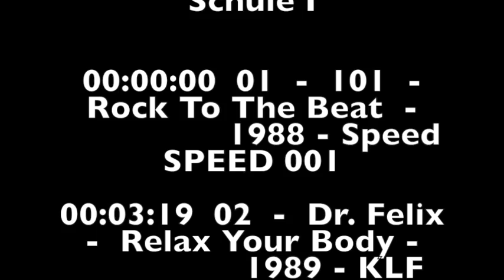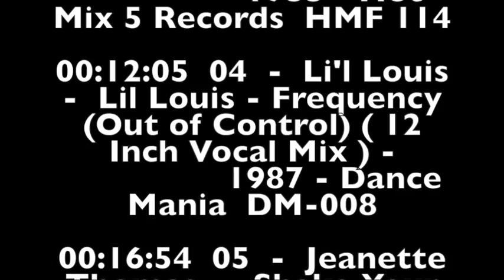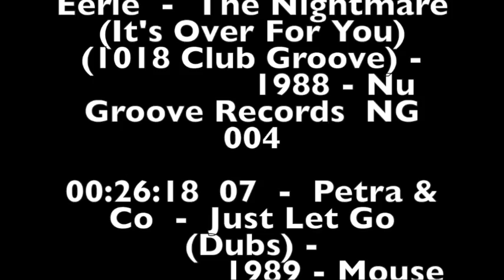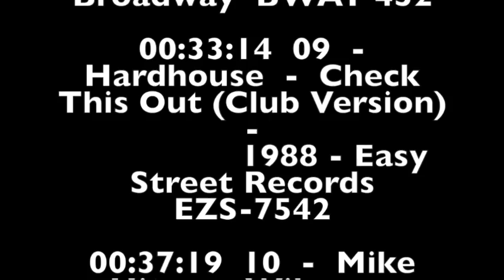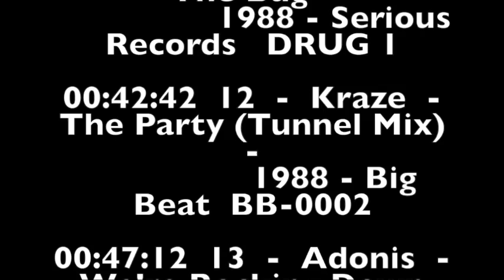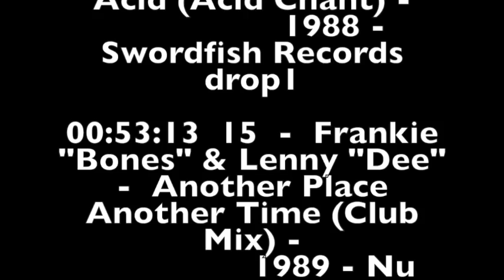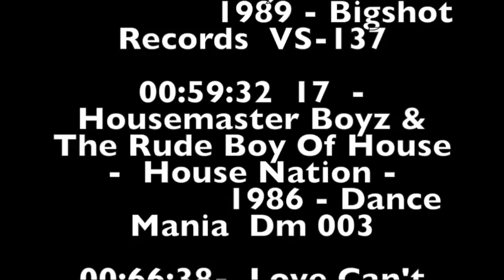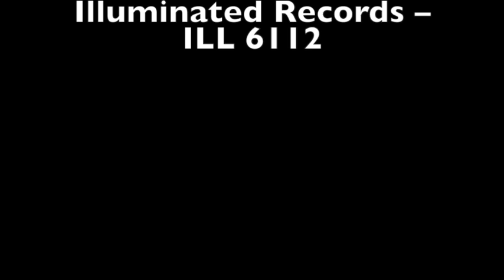Alte Schule 1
Tom Lenz - Alte Schule I

00:00:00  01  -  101  -  Rock To The Beat  -
                 1988 - Speed  SPEED 001

00:03:19  02  -  Dr. Felix  -  Relax Your Body -
                 1989 - KLF Communications  JAMS LP 4

00:08:13  03  -  Phortune  -  Can You Feel The Bass (House Mix) -
                 1988 - Hot Mix 5 Records  HMF 114

00:12:05  04  -  Li'l Louis  -  Lil Louis - Frequency (Out of Control) ( 12 Inch Vocal Mix ) -
                 1987 - Dance Mania  DM-008

00:16:54  05  -  Jeanette Thomas  -  Shake Your Body (House Shaker Version) -
                 1987 - Chicago Connection Records  MB 8610

00:21:20  06  -  Lake Eerie  -  The Nightmare (It's Over For You) (1018 Club Groove) -
                 1988 - Nu Groove Records  NG 004

00:26:18  07  -  Petra & Co  -  Just Let Go (Dubs) -
                 1989 - Mouse Music Company  LP 0701

00:29:46  08  -  M|A|R|R|S  -  Pump Up The Volume (Bonus Beat) -
                 1987 - 4th & Broadway  BWAY 452

00:33:14  09  -  Hardhouse  -  Check This Out (Club Version) -
                 1988 - Easy Street Records  EZS-7542

00:37:19  10  -  Mike Hitman Wilson  -  Bango Acid -
                 1988 - Serious Records   DRUG 2

00:40:24  11  -  Phuture Pfantasy Club  -  Got The Bug -
                 1988 - Serious Records   DRUG 1

00:42:42  12  -  Kraze  -  The Party (Tunnel Mix) -
                 1988 - Big Beat  BB-0002

00:47:12  13  -  Adonis  -  We're Rocking Down The House -
                 1986 - Trax Records  TX120

00:52:01  14  -  Ecstasy Club  -  Jesus Loves The Acid (Acid Chant) -
                 1988 - Swordfish Records  drop1

00:53:13  15  -  Frankie "Bones" & Lenny "Dee"  -  Another Place Another Time (Club Mix) -
                 1989 - Nu Groove Records  NG 023

00:56:49  16  -  Landlord  featuring Dex Danclair  -  I Like It (Blow Out Dub) -
                 1989 - Bigshot Records  VS-137

00:59:32  17  -  Housemaster Boyz & The Rude Boy Of House  -  House Nation -
                 1986 - Dance Mania  Dm 003

00:66:38-  Love Can't Turn Around -
                 1986 - Trax Records  TX304

00:70:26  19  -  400 Blows  -  Movin' -
                 1985 - Illuminated Records – ILL 6112